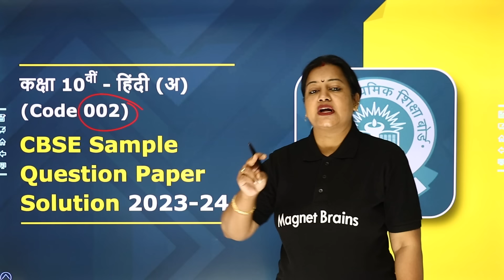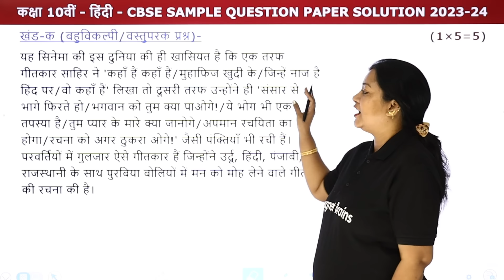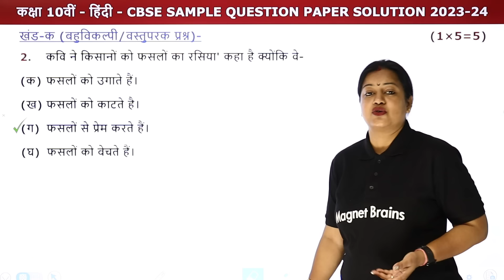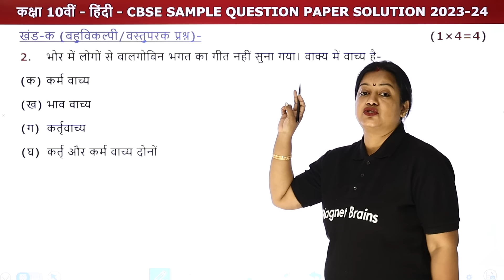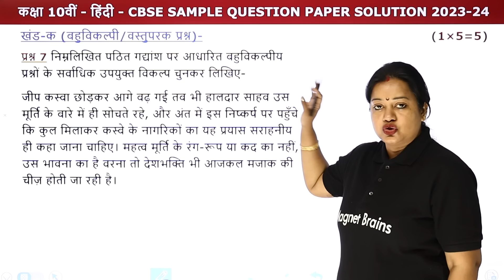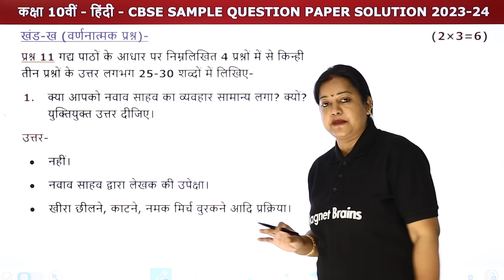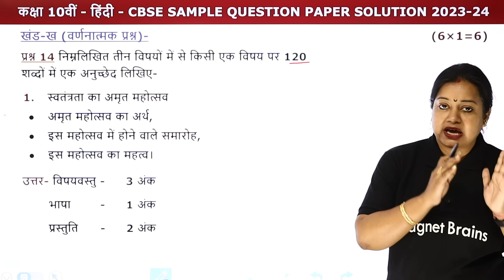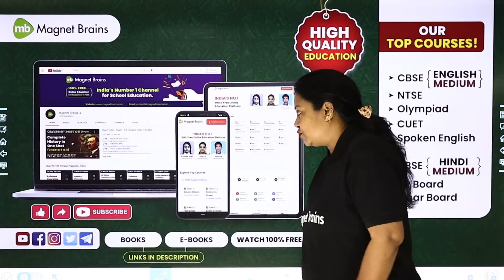CBSE Sample Paper Solution 2024 | Class 10 Hindi (Course A) | CBSE Board Exam 2024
✔️ Class: 10th
✔️ Topics Covered In This Video (By Rupali mam): This video provides a sample paper solution for class 10 Hindi (Course A) issued by the Central Board of Secondary Education (CBSE) for the academic year 2023-24. The video will be presented by experienced tutor Rupali Mam, who will help you understand the answers to the questions asked in the sample paper in detail. In addition, she will explain the key topics contained in the paper, which will help you prepare for the upcoming CBSE Board exams. This video is a great resource for understanding the CBSE syllabus and paper format while preparing for the exams.
00:00 इंट्रोडक्शन: हिंदी: CBSE Sample Question Paper 2023-24 / Introduction: CBSE Sample Question Paper 2022-23
03:02 सामान्य निर्देश: हिंदी / General Instruction: Hindi: CBSE Sample Question Paper 2023-24
09:53 प्रश्न 1 से 10: खंड - क (बहुविकल्पी / वस्तुपरक प्रश्न) / Prashn 1 SE 10: Khand - Ka (Bahuvikalpee / Vastuparak Prashn)
          प्रश्न 1 निम्नलिखित गद्यांश पर आधारित बहुविकल्पी / वस्तुपरक प्रश्नों के उत्तर सर्वाधिक उपयुक्त विकल्प चुनकर चुनकर लिखिए।
          1. हिंदी फिल्मी गीतों और लोकगीतों में क्या समानता है?
01:23:45 प्रश्न - 11 से 17: खंड ख (वर्णनात्मक प्रश्न) / Prashn -11 SE 17: Khand KH (Varnanaatmak Prashn)
               प्रश्न 11 गद्य पाठों के आधार पर निम्नलिखित चार प्रश्नों में से किन्हीं तीन प्रश्नों के उत्तर लगभग 25 30 शब्दों में लिखिए ।
               1.क्या आपको नवाब साहब का व्यवहार सामान्य लगा? क्यों? युक्तियुक्त उत्तर दीजिए ।
01:57:05 वेबसाइट अवलोकन  / Website Overview

hindi sample paper class 10 2024 with solutions
hindi sample paper class 10 2024 with solutions course a